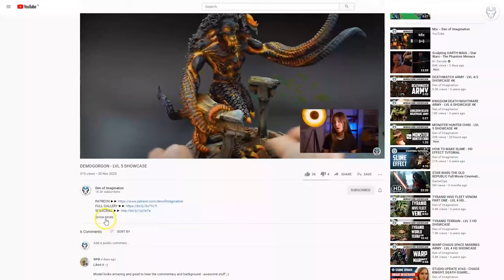LORD OF PLEASURE - LVL 6 MINIATURES SHOWCASE 4K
A model entirely crafted, printed, and painted by us!